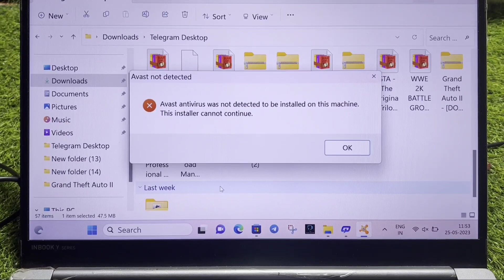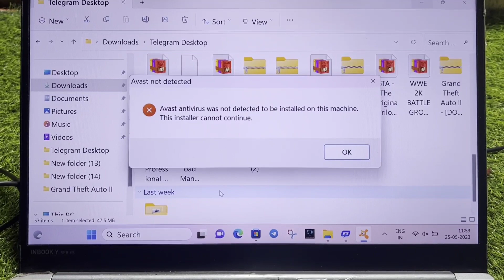Fix Avast antivirus was not detected to be installed on this machine this installer cannot continue